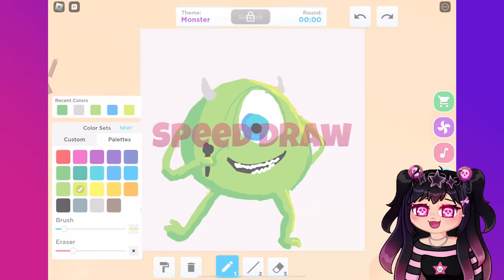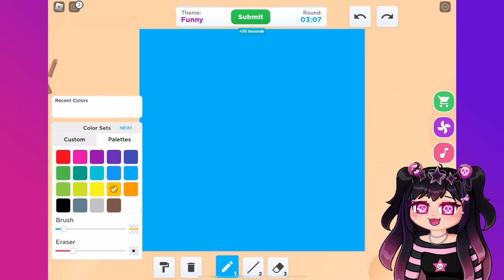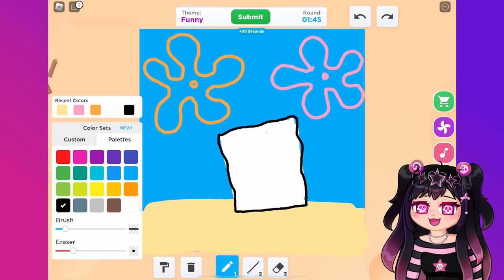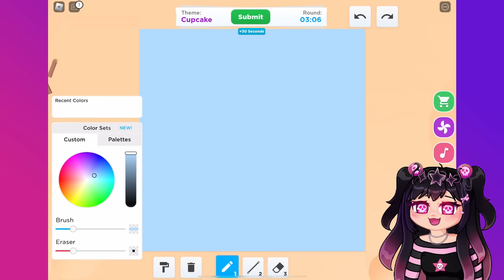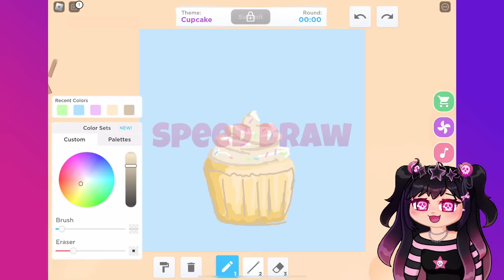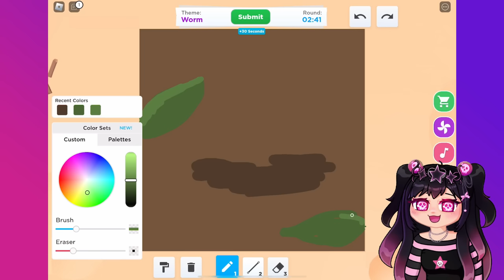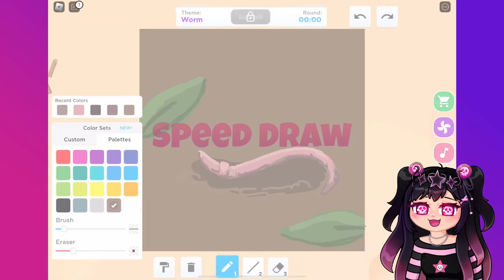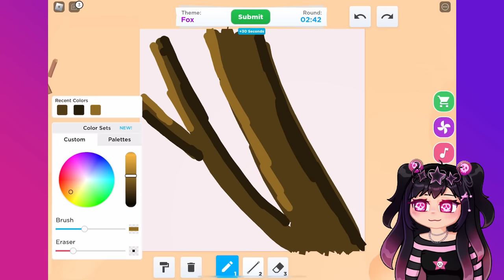Creating Masterpieces in Roblox Speed Draw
Today I am channeling my inner Bob Ross to create some masterpieces in Roblox Speed Draw!

Follow me on Roblox to join me in game!